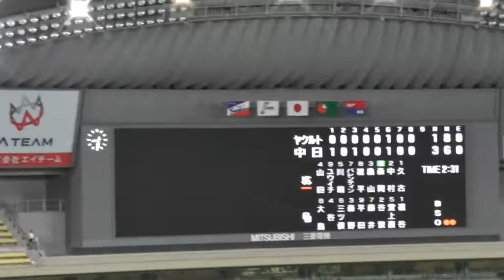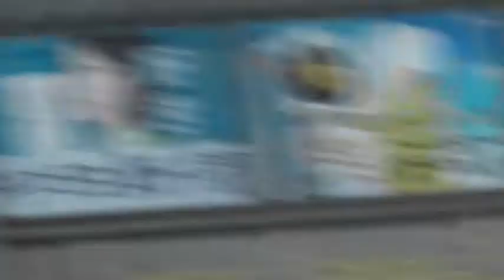14/09/12 山井投手、森野選手のヒーイン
今日のヒーローインタビューは、11勝目の山井投手と、3安打3打点の森野選手でした

ドアラがなにかしらやってましたが、ビジョンを撮影しています